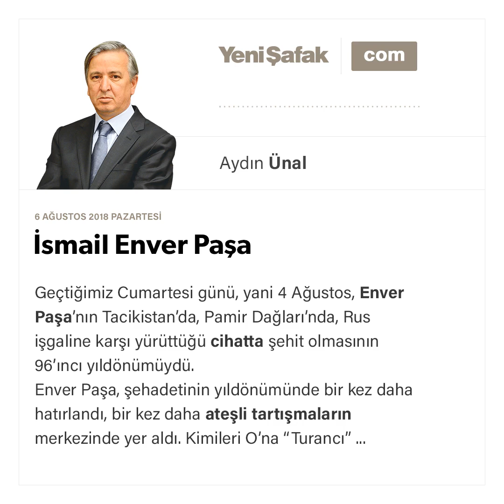İsmail Enver Paşa - Aydın Ünal - 06.08.2018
Geçtiğimiz Cumartesi günü, yani 4 Ağustos, Enver Paşa'nın Tacikistan'da, Pamir Dağları'nda, Rus işgaline karşı yürüttüğü cihatta şehit olmasının 96'ıncı yıldönümüydü.​
Enver Paşa, şehadetinin yıldönümünde bir kez daha hatırlandı, bir kez daha ateşli tartışmaların merkezinde yer aldı. Kimileri O'na “Turancı”, kimileri “İslamcı” dedi; kimileri “vatansever” deyip şükranla, minnetle andı, kimileri ise “hain” deyip kestirip attı.​​